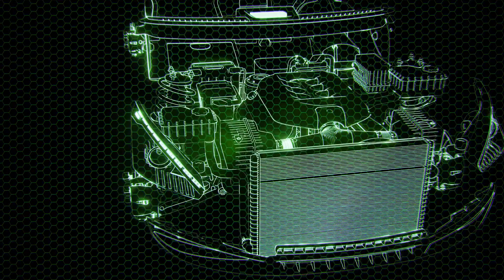Tập 3 | CEO Tiên Sinh, Ký Tên Kết Hôn! Audio | Chương 21 - 30 | Ngôn Tình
Truyện: CEO TIÊN SINH, KÝ TÊN KẾT HÔN! Tập 3
Tác giả: Nhị Thập Cửu
Thể loại: Ngôn Tình, Hiện Đại
Identifier: 63f5bdfbefbdcab7d15efe81

Chi tiết các chương:
00:00:00 Chương 21 : 021 thái biết điều
00:04:03 Chương 22 : 022 người kia
00:08:20 Chương 23 : 023 tình yêu đả thương người
00:12:36 Chương 24 : 024 nghĩ muốn cái gì
00:16:42 Chương 25 : 025 gia, trạch
00:20:54 Chương 26 : 026 ngươi liền cứ việc ra chiêu đi!
00:25:09 Chương 27 : 027 thời gian có thể làm cho nhân quên
00:29:23 Chương 28 : 028 nàng biết nàng
00:33:37 Chương 29 : 029 không khéo không thành thư
00:38:12 Chương 30 : 030 phát hỏa